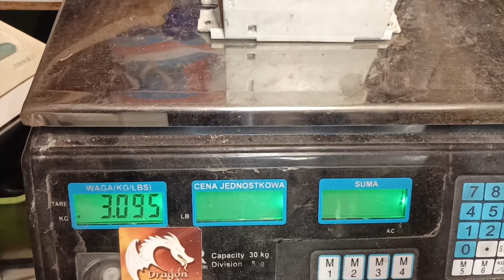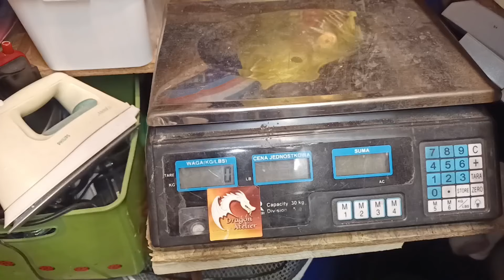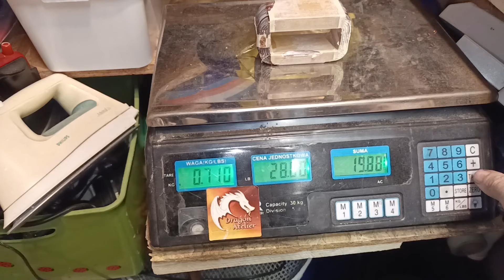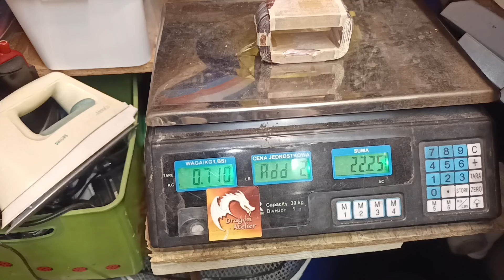#170 Szybki zarobek dużo miedzi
Na warsztacie duży 3 kg dławik. Ile miedzi pozyskamy ??? zobacz inne filmy na moim kanale @czterystronyzomu5100